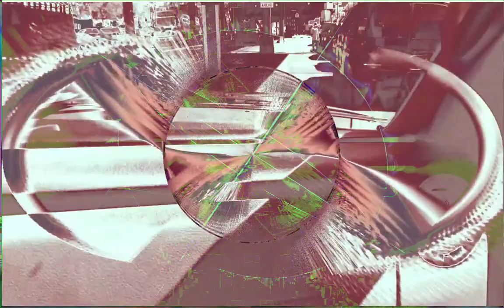Forms of sound made real from beyond all voids of nothingness - Structure without structure manifest